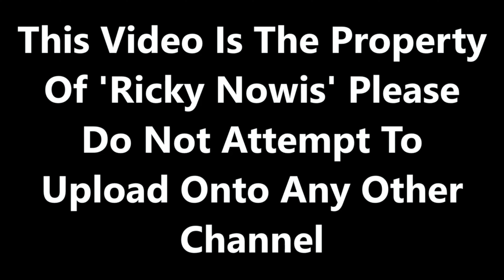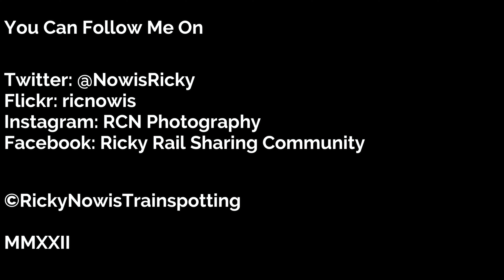Trains at Doncaster - 31/05/2022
Filmed on 31/05/2022. Before the weeks holiday special, I decided to put on an extra outing to South Yorkshire for the day. But, on a very wet windy day at our first trainspotting location of Doncaster. (Season 9 Episode 15)

LNER has upgraded their station departure boards with brand new ones with the possibility of having automated announcements included at Doncaster. But, despite the weather, it didn't stop putting Doncaster putting on an interesting show.

Transpennine Express has started to introduce their driver training runs with the Nova 3 sets between Cleethorpes and Manchester Piccadilly. They are either due to start service by either September or by December at the latest. It is confirmed that the Nova 3 sets will be on:

Scarborough to Manchester/Liverpool
Cleethorpes to Manchester/Liverpool

They were supposed to be 2 Nova 3 sets on driver training but sadly the Nova 3 set 68027 & TP01 failed at Manchester Piccadilly and was unable to to do the return journey.

Since the May timetable changes, there has been some cuts to their Adwick to Sheffield services which some services runs one train every 2 hours with 2 units. Due to staff illness for Transpennine Express, Northern services between Doncaster and Sheffield became very busy for passengers to connect for Manchester and beyond to Liverpool via Northern or East Midlands Railway.

A few rare sights of some loco movements by GBRF using their class 73 diesel locomotive which was used on driver training and similar workings by DB Cargo using their class 66.

Flickr: ricnowis
Facebook: Ricky Rail Sharing Community

MMXXII